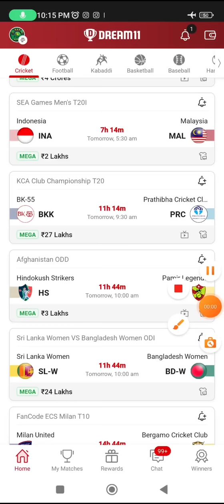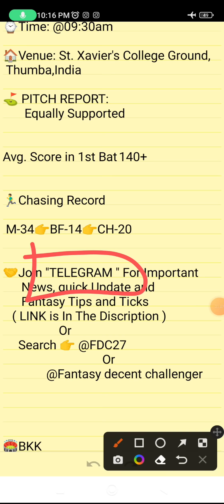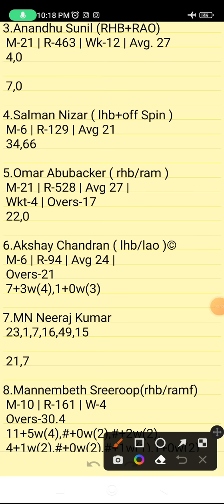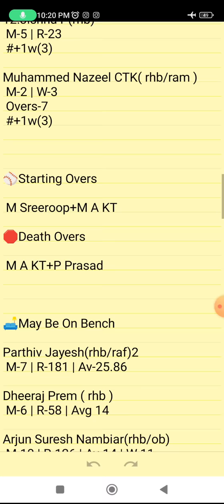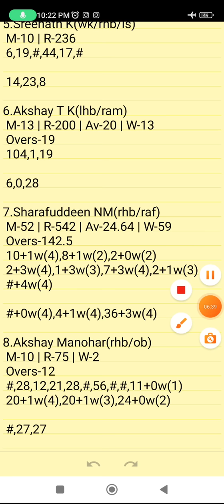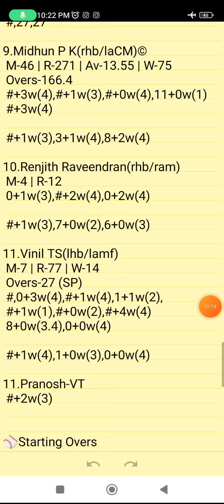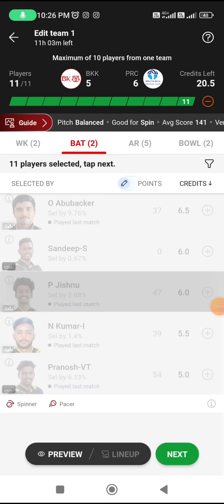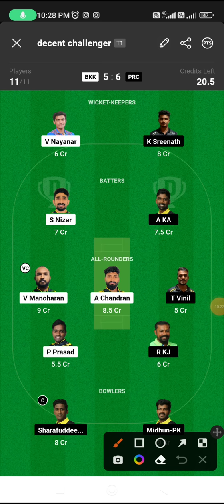BKK VS PRC | BKK VS PRC DREAM11 TEAM PREDICTION | KCA CLUB CHAMPIONSHIP T20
Own Risk "